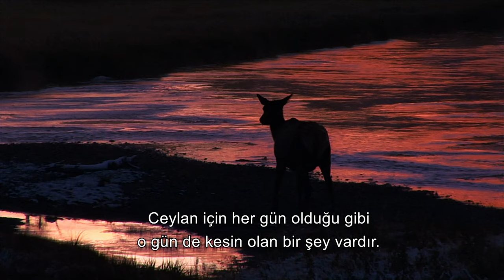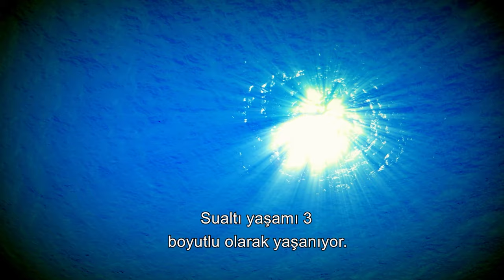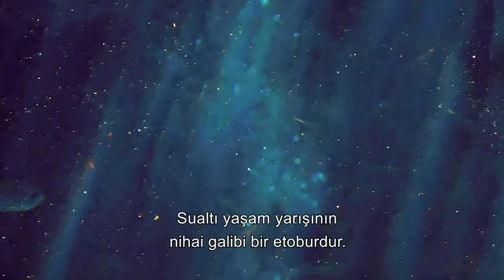Kayıp Balık Nemo'nun Su Altı Kaçış Hikayesi | Race of Life 11. bölüm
Savunmasız sualtı canlılarının yaşam mücadelesi | Race Of Life | 1. Sezon 11. bölüm

Savunmasız canlılar genellikle avcılardan korunmak için çeşitli stratejiler geliştirirler. Örneğin, kamuflaj, zehirli salgılar, dikenli yapılar veya sürü halinde yaşama gibi savunma mekanizmaları, bu canlıların hayatta kalma şansını artırabilir. Savunmasız canlılar, evrimsel süreçler sonucunda bu tür stratejileri geliştirerek, avcılardan kaçınma veya onlarla mücadele etme becerisi kazanırlar.

Vulnerable organisms typically develop various strategies to protect themselves from predators. For example, defense mechanisms such as camouflage, toxic secretions, spiky structures, or living in groups can enhance the survival chances of these organisms. Through evolutionary processes, vulnerable organisms acquire the ability to avoid predators or engage in confrontations by developing such strategies.